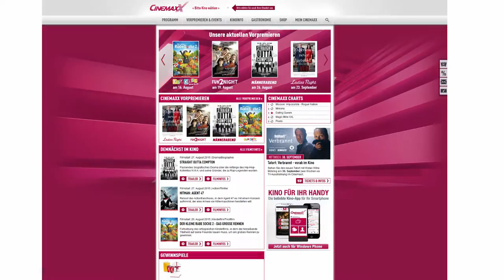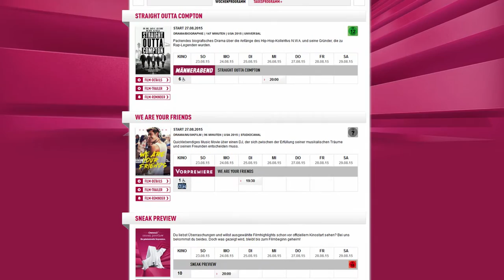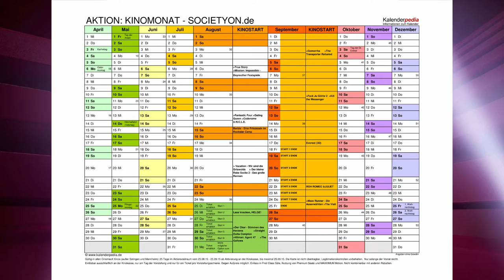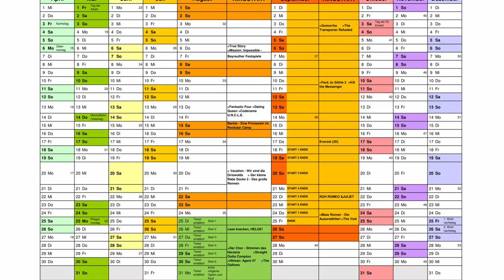25 TAGE KINO+3D FÜR 25 EURO - 25% auf SNACKS - CinemaxX [E31.09.15] | SOCIETYON - News (D)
Kinofilme:

20. August 2015

Boy7 von Özgür Yıldırım - Mit David Kross, Emilia Schüle
Broadway Therapy von Peter Bogdanovich - Mit Owen Wilson, Imogen Poots
Der kleine Rabe Socke 2 - Das große Rennen von Ute von MünchowPohl, -Sandor Jesse - Mit Jan Delay, Katharina Thalbach
[b]Der Sommer mit Mamã von Anna Muylaert - Mit Regina Casé, Camila Márdila
Die Yes Men - Jetzt wird's persönlich von Andy Bichlbaum, Mike Bonanno, -Laura Nix - Mit Andy Bichlbaum, Mike Bonanno
Liebe mich! von Philipp Eichholtz - Mit Lilli Meinhardt, Christian Ehrich
Self/Less - Der Fremde in mir von Tarsem Singh - Mit Ryan Reynolds, Ben Kingsley
Southpaw von Antoine Fuqua - Mit Jake Gyllenhaal, Rachel McAdams
Sunrise von Partho Sen-Gupta - Mit Adil Hussain, Tannishtha Chatterjee
Taxi - nach dem Roman von Karen Duve von Kerstin Ahlrichs - Mit Rosalie Thomass, Peter Dinklage
Vacation - Wir sind die Griswolds von John Francis Daley, Jonathan M. -Goldstein - Mit Ed Helms, Christina Applegate
27. August 2015

Anni Felici - Barfuß durchs Leben von Daniele Luchetti - Mit Kim Rossi Stuart, Micaela Ramazzotti
Das Märchen der Märchen von Matteo Garrone - Mit Salma Hayek, Vincent Cassel
Der Chor - Stimmen des Herzens von François Girard - Mit Garrett Wareing, Dustin Hoffman
Frank von Lenny Abrahamson - Mit Michael Fassbender, Domhnall Gleeson
Hitman: Agent 47 von Aleksander Bach - Mit Rupert Friend, Zachary Quinto
L'Chaim! - Auf das Leben! von Elkan Spiller - Mit Chaim Lubelski, Nechuma Lubelski
03. September 2015

Die Kleinen und die Bösen von Markus Sehr - Mit Christoph Maria Herbst, -Peter Kurth
Engelbecken von Gamma Bak, Steffen Reck - Mit Gamma Bak, Steffen Reck
Es ist schwer, ein Gott zu sein von Alexei Guerman - Mit Leonid Yarmolnik, Yuriy Tsurilo
French Women - Was Frauen wirklich wollen von Audrey Dana - Mit Isabelle Adjani, Vanessa Paradis
Gotthard Graubner - Farb-Raum-Körper von Tilman Urbach - Mit Gotthard Graubner
Hüter meines Bruders von Maximilian Leo - Mit Sebastian .

10. September 2015

45 Years von Andrew Haigh - Mit Charlotte Rampling, Tom Courtenay
Fack ju Göhte 2 von Bora Dagtekin - Mit Elyas M'Barek, Karoline Herfurth
Giovanni Segantini - Magie des Lichts von Christian Labhart
How To Change The World von Jerry Rothwell - Mit Bill Darnell, David Garrick (II)
Im Reich der Affen von Mark Linfield, Alastair Fothergill - Mit Tina Fey
Kill The Messenger.

17. September 2015

Captive von Jerry Jameson - Mit Kate Mara, David Oyelowo
Der Sohn der Anderen von Lorraine Levy - Mit Emmanuelle Devos, Pascal Elbé
Everest von Baltasar Kormákur - Mit Jake Gyllenhaal, Jason Clarke
Ich und Kaminski von Wolfgang Becker (II) - Mit Daniel Brühl, Jesper Christensen
Paraíso von Mariana Chenillo - Mit Andrés Almeida, Daniela Rincón
Sinister 2 von Ciaran Foy - Mit Shannyn Sossamon, James Ransone
Tango Pasión von Kordula Hildebrandt
Voll Paula! von Malte Wirtz - Mit Eva Luca Klemmt, Sebastian Kolb
You And I von Nils Boekamp - Mit George Taylor, Eric Klotzsch

24. September 2015

Am Ende ein Fest von Sharon Maymon, Tal Granit - Mit Ze'ev Revach, Levana Finkelstein
Capital C von Jørg Kundinger, Timon Birkhofer - Mit Zach Crain, Brian Fargo
Der Vater meiner besten Freundin von Jean-François Richet - Mit Vincent Cassel, François Cluzet
Die Legende der weißen Pferde von Lisa Mulcahy - Mit Lucy Morton, Fiona Glascott
God Of Happiness von Dito Tsintsadze - Mit Nadeshda Brennicke, Lasha Bakradze
Iraqi Odyssey von Samir - Mit Souhir Riadh Ahmed, Jamal Al Tahir
Kleine graue Wolke von Sabine Volgmann
Life von Anton Corbijn - Mit Robert Pattinson, Dane DeHaan
Limbo von Anna Sofie Hartmann - Mit Sofia Nolsøe Mikkelsen, Annika Nuka Matthiasen
Magie der Moore von Jan Haft - Mit Axel Milberg
Man lernt nie aus von Nancy Meyers - Mit Anne Hathaway, Robert De Niro
Maze Runner 2.
Danke an: Filmstarts.de und Darkpros